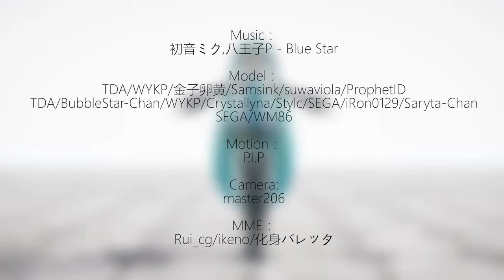【MMD初音ミク】Hatsune Miku - Blue Star (feat:Hatsune Miku)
Please go to: 【超清1080P/60FPS】初音ミク - Blue Star-大会员6000
to support the one who uploaded it.

简介: 1P大会员6000码率，2P白嫖3000码率 视频类型: 舞蹈M
D 相关题材: 初音MMD 动作来源: P.I.P 模型来源: ProphetID、Saryta-Chan、WM86 镜头来源: master206 MME: Rui_cg/ikeno/化身バレッタ BGM【音乐名】: Blue Star BGM【音乐人】: 初音ミク,八王子P